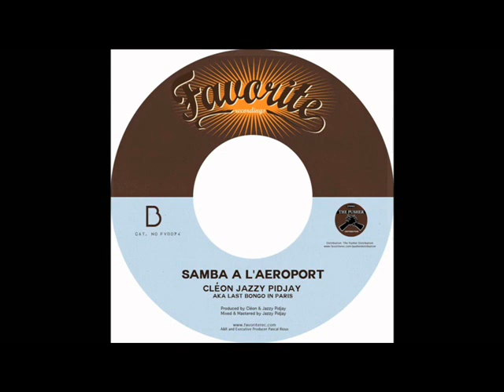Cléon & Jazzy Pidjay - Samba à l'aéroport